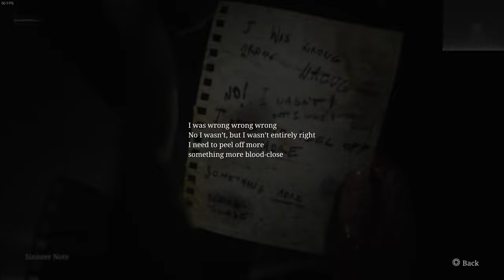SILENT HILL 2 Remake 2024 Modded Playthrough Part 6, Robbie the Rabbit Pink & Yellow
Release Date:
8 Oct, 2024

Mods:
Robbie The Rabbit